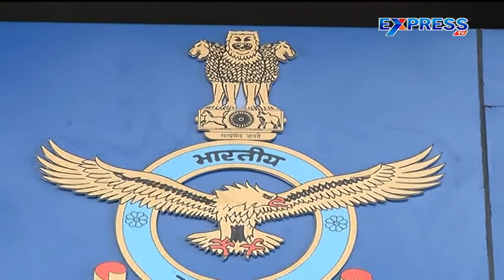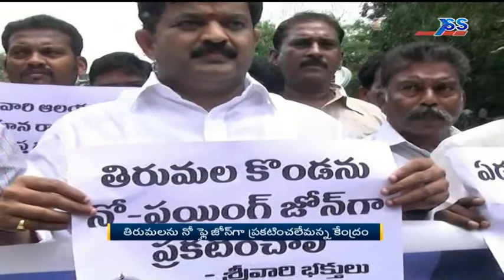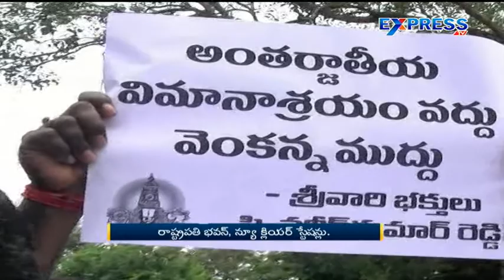Centre says on Tirumala no-fly zone - Express TV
Centre says on Tirumala no-fly zone